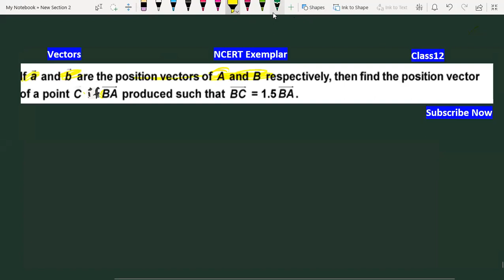If a and b are the position vectors of A and B respectively find position vector such that BC=1.5 BA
If a and b are the position vectors of A and B, respectively, find the position vector of a point C in BA produced such that BC = 1.5 BA.

Ch-10 Vector Algebra | Class 12 Complete Playlist with all Important Questions and NCERT Solutions in Hindi  👇